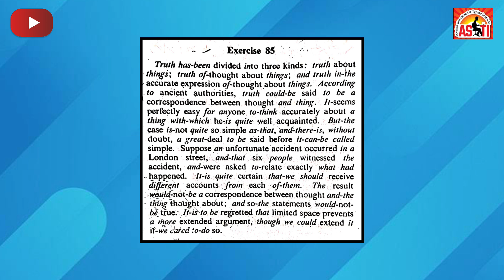PITMAN SHORTHAND | EXERCISE :- 85 | SPEED :- 60 WPM | AKSHATA CLASSES